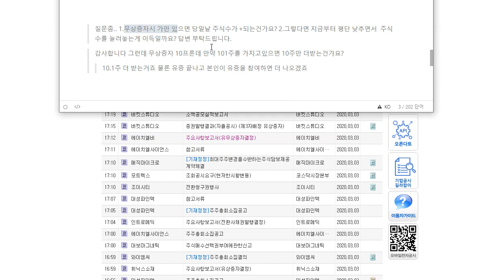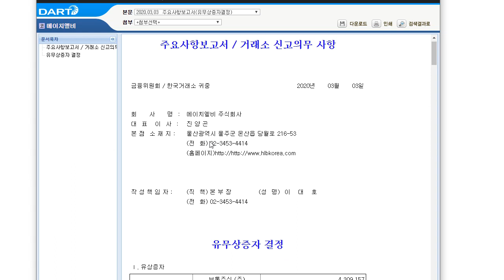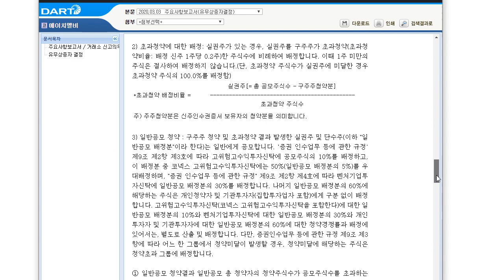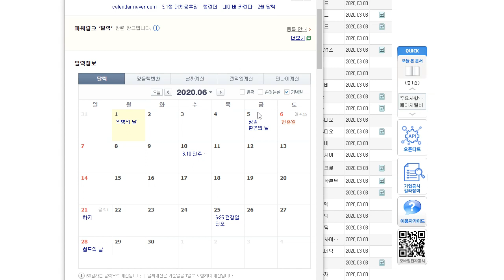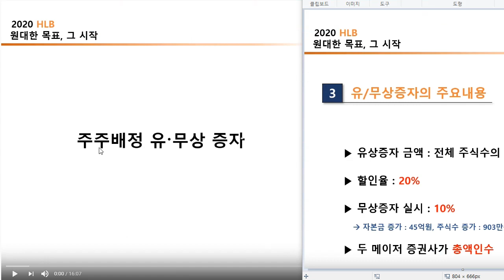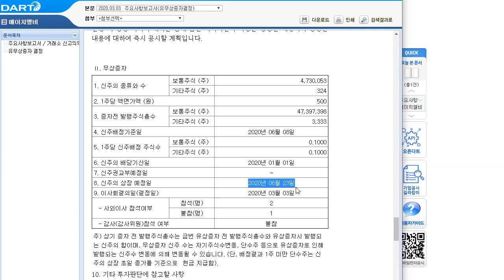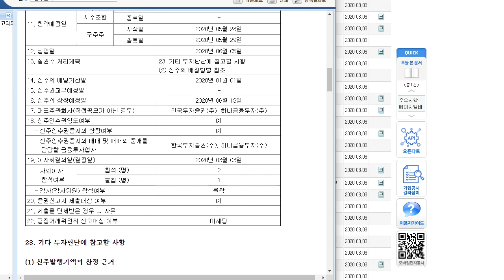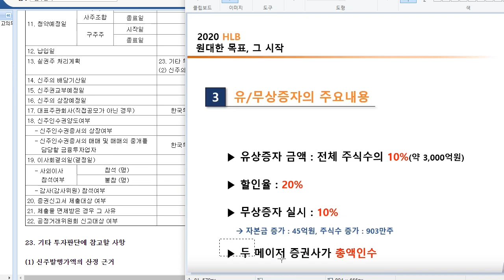에이치엘비 무상증자 받으려면 어떻게 해야 하나요?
급하기 때문에 정신 없습니다. 이해해주세요.